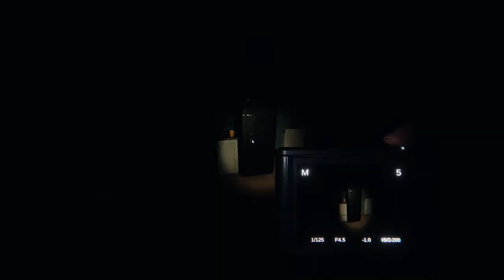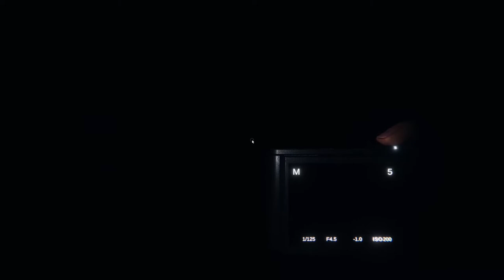Phas Adventures LOUD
Very loud